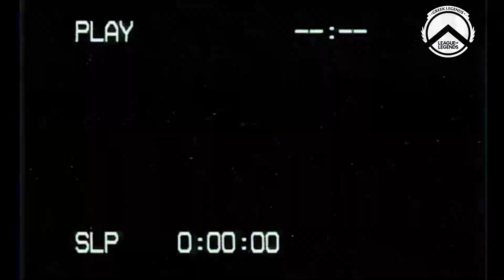Legends Mic'd Up - Ep. 65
Ζήστε τις στιγμές του Greek Legends όπως τις έζησαν οι παίκτες μέσω του discord, πριν, κατά την διάρκεια και μετά την ολοκλήρωση των αναμετρήσεων.